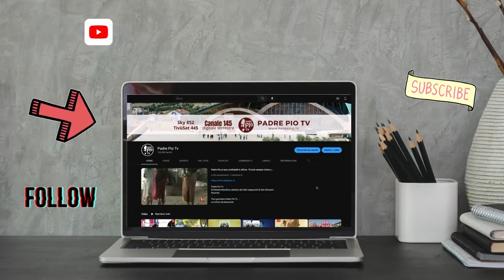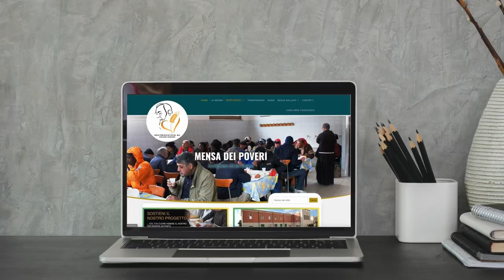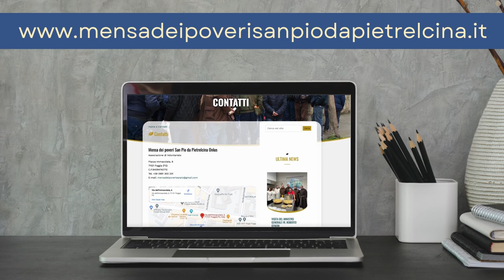Social Media Padre Pio Tv. 11 novembre 2022